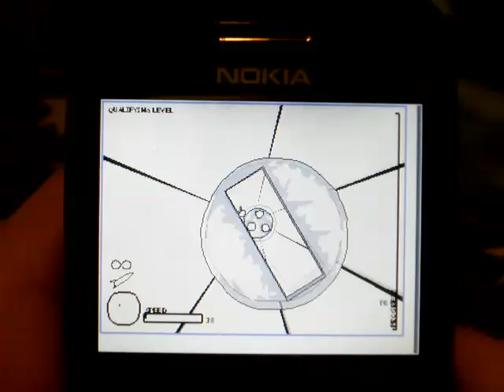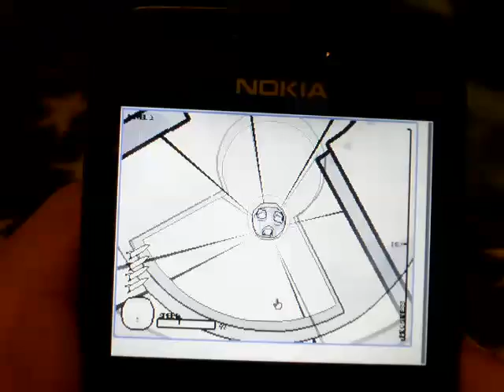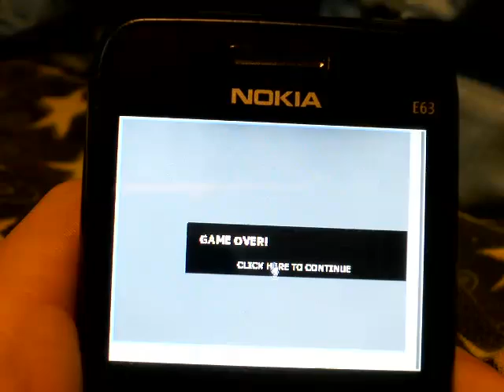Missile Game 3D on a cell phone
Playing Missile Game 3D on my Nokia E63. Its pretty difficult since you don't have a real mouse and only 4 directional buttons. That's why I only got to level two.

I was surprised it was actually playable though.